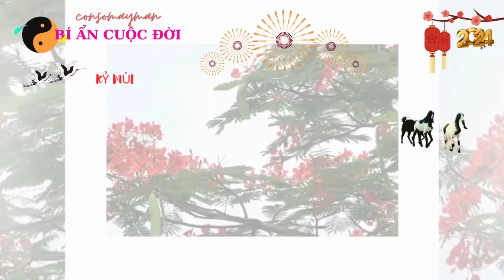Tiên Tri - Được Hưởng Lộc Trời - Kỷ Mùi 1979 - Vận May Ầm Ầm - Giàu Có An Nhàn Hết Phần Đại Gia